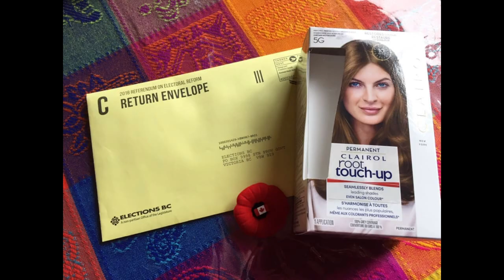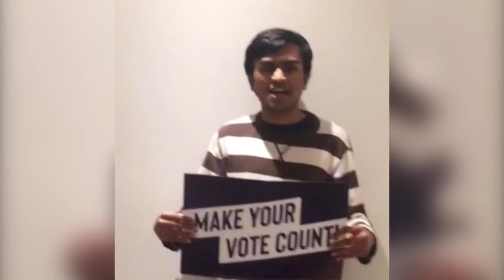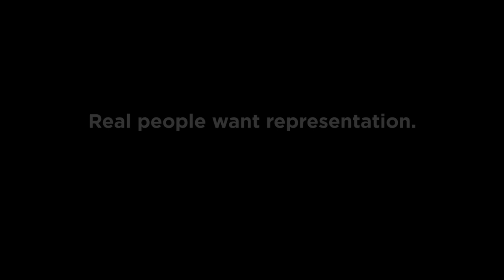Real People Want Representation - Vote BC Pro Rep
PROPORTIONAL REPRESENTATION REFERENDUM BALLOTS MUST BE RECEIVED BY DECEMBER 7th!!!

Please use this time to fight for Pro Rep! Call your mom, text your friends, knock on your neighbours doors, spam people with this video or any video educating people on Pro Rep. British Columbia is hungry for Pro Rep!

Every vote is going to count in this referendum.

These are only some of the many people who believe we can do better than first-past-the-post. Real people are standing up for ProRep!

Please amplify the voice of the people by commenting, liking and sharing this video to give it maximum traction.

If you want to boost this video, please donate to RUP
100% of the money you send them will go into getting the message of Pro Rep out there. Even sending 5 dollars has an impact.

Where to Vote: Elections.bc.ca/RSO

Special Thanks to:
The huge amount of people who are using their voice to fight for PR.
Thank you to Tony Turner for that badass song at the end.
Thank you to Elanor Teel for some of stock footage at the beginning.
Thank you to Robert Phaneuf who mixed the audio on this.
Thank you to everyone who voted PR in this referendum.